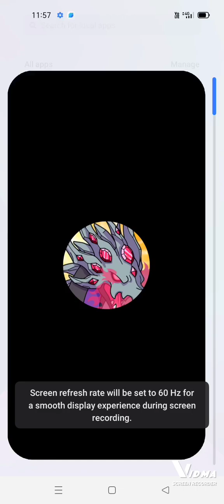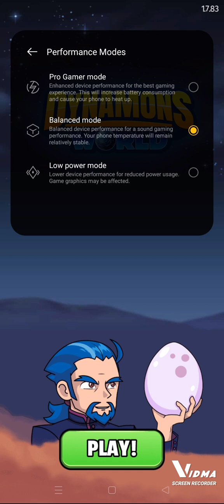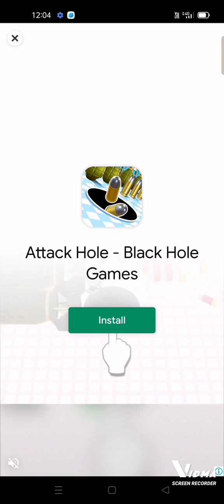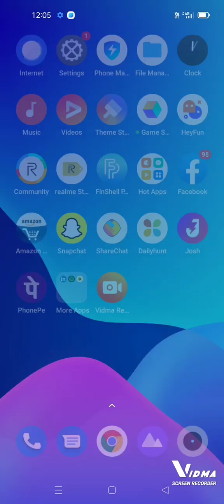episode 1 dynamons world catching 2 dynamons